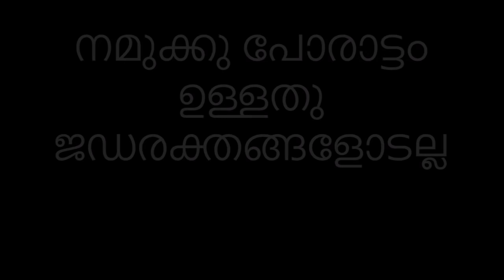ഇതു പോലെയുള്ള ദൈവ ദാസന്മാരും ഇതുപോലെയുള്ള പ്രസംഗങ്ങളും ഇനിയും ഉണ്ടാകുമോ